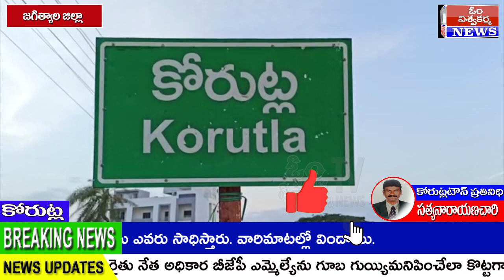ఎన్నికలఅధికారులు అధ్యక్షునిగాతోగిటి రమేష్,ప్రధాన కార్యదర్శిగా ఎల్లేశ్వర్ ప్రకాష్ పోటీలోపాల్గొన్నారు.